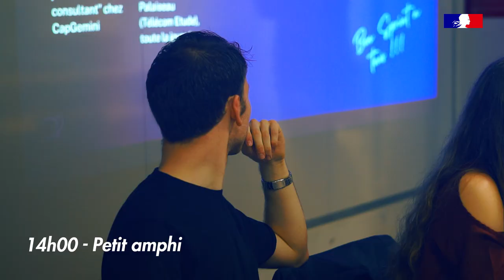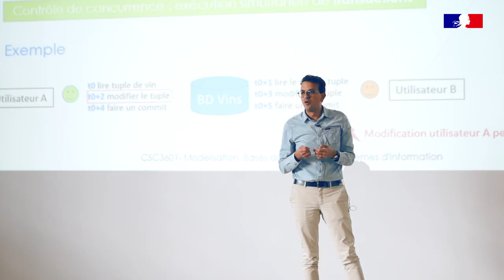Une journée sur le campus de Télécom SudParis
Dans cet épisode, découvrez la journée d'Alizée, élève ingénieure en 1ère année à Télécom SudParis. Suivez-la et découvrez son quotidien : du petit déjeuner, aux cours, aux rencontres entreprises, aux moments de détente, ses projets de groupe et associatifs, et les échanges avec les étudiants de l'IMT et de l'Institut Polytechnique de Paris !

Partez à la rencontre des lieux de vie étudiante : amphithéâtre, salle de cours, médiathèque, espaces de coworking, gymnase… L'École n'aura plus aucun secret pour vous !

Chapitrage :
00:00 : Présentation d'Alizée
00:40 : Forum de recrutement avec les entreprises partenaires comme Airbus, Sopra Steria, Orange...
01:05 : Nos salles de cours
01:29 : Brainstorming dans l'espace de coworking pour le projet Bén'INT
02:08 : Association professionnalisantes Sprint JE
03:30 : Cours de base de données dans le grand amphithéâtre
04:38 : Espace Sport, entraînement de volley dans le gymnase
05:37 : Campus de Palaiseau